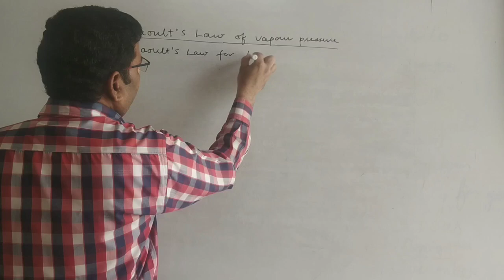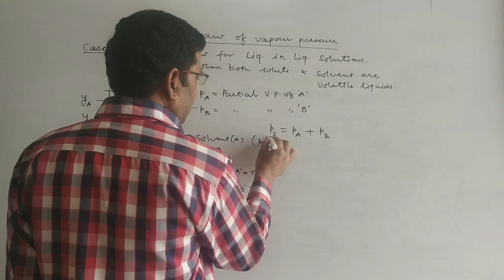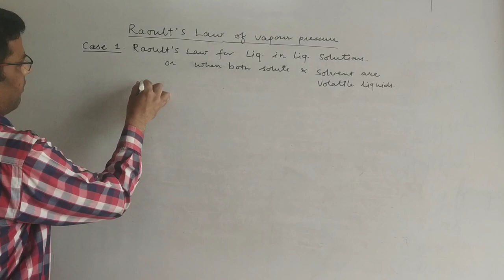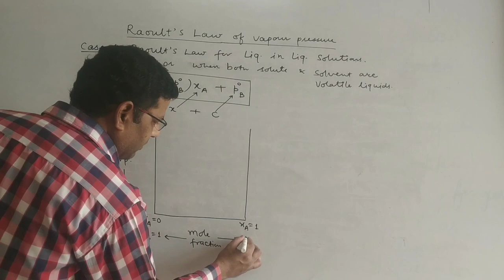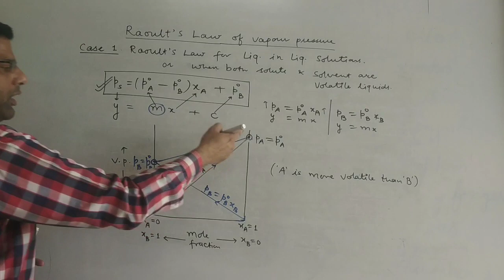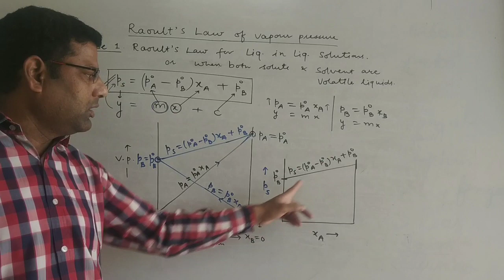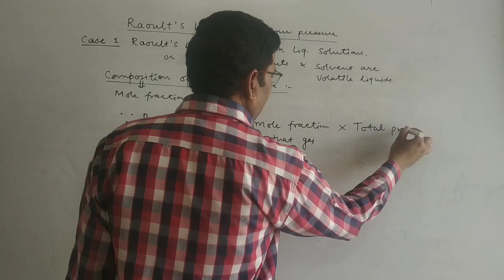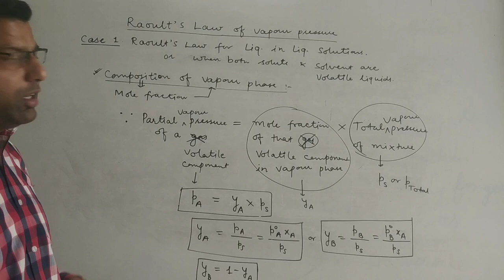Raoult's Law for Liquid in Liquid Solutions ( Solutions -17)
Quantum Plus, Khatipura Road, Jhotwara
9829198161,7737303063